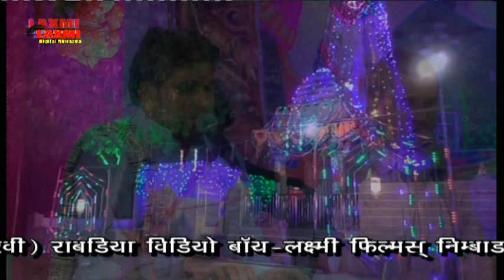राबडिया लाईव 2018 जोगभारती लक्ष्मी फिल्म निम्बाडा जोग भारती का सुपरहिट भजन - कलस मायने कला Rabadiya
बाबा रामदेव जी मन्दिर प्राण प्रतिष्टा राबड़ीया प्याऊ

Singer : जोग भारती & पार्टी

Song : कलश माये कला...

Album : राबडिया लाईव 2018

Director : Hadmat Singh

Editor : Suresh Paniwar

Lyrics :

Dop : Hadmat Singh Kumpawat

Drone : Laxmi Films Nimbara 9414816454

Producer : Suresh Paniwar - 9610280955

LaxmiFILMS .FOR MORE See more videos to...